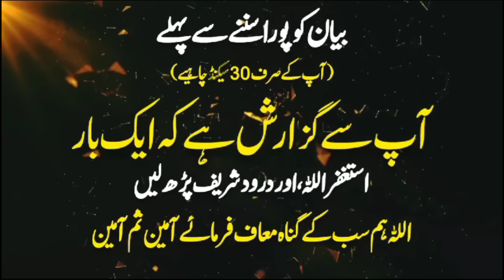Taif Ka Aik Waqia - Bayan By Molana Tariq Jameel"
Description:
In this emotionally stirring discourse, Maulana Tariq Jameel narrates the profound incident of Taif, a significant event in the life of Prophet Muhammad (SAWW). Join Maulana Tariq Jameel as he recounts the trials and tribulations faced by the Prophet (SAWW) during this critical phase of his prophethood.

Key Highlights:

🌟 Detailed narration of the Incident of Taif and its emotional impact on the Prophet (SAWW)
🌟 Insights into the patience, resilience, and profound teachings demonstrated by the Prophet (SAWW)
🌟 Reflections on the mercy and forgiveness embodied by the Prophet (SAWW) despite adversity

Maulana Tariq Jameel offers a heartfelt account of the Incident of Taif, shedding light on the Prophet's (SAWW) unwavering character, resilience, and boundless mercy despite facing hardships.

Symbols:
🌟 - Detailed account of the emotional Incident of Taif
💫 - Insights into the Prophet's (SAWW) resilience and teachings
📖 - Reflecting on mercy and forgiveness in Islam
😢 - Emotionally stirring narrative of the Prophet's (SAWW) trials
🕌 - The significance of the Incident of Taif in Islamic history

Video Chapters Duration: 30:40